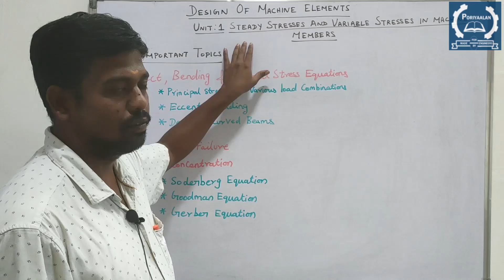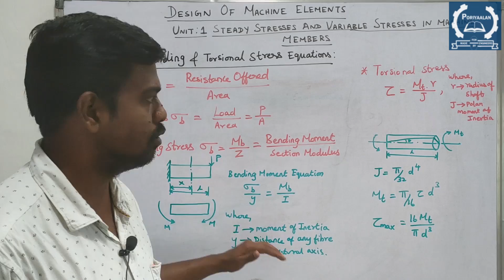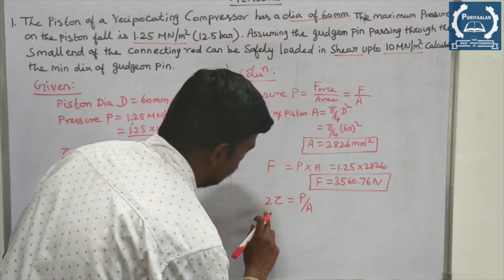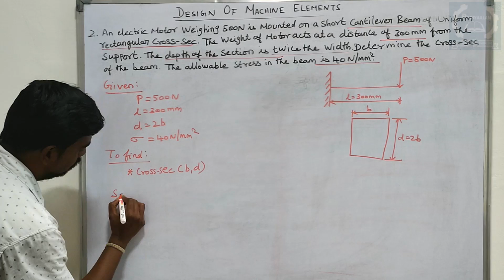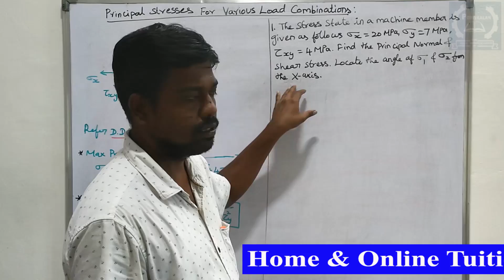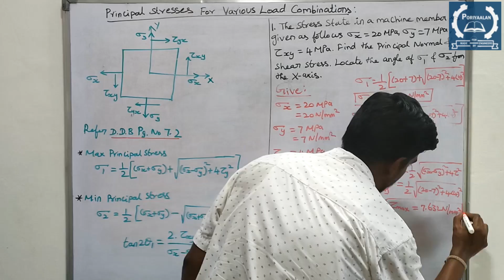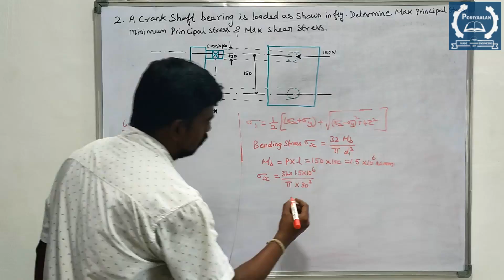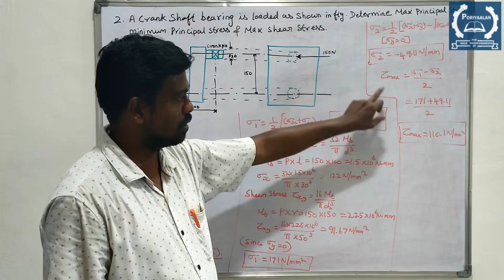DESIGN OF MACHINE ELEMENTS | Unit-I | Part-1|STEADY STRESSES & VARIABLE STRESSES IN MACHINE MEMBERS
For more Details contact,
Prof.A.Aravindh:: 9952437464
DME Syllabus:
UNIT I STEADY STRESSES AND VARIABLE STRESSES IN MACHINE MEMBERS
Introduction to the design process - factors influencing machine design, selection of materials based on mechanical properties - Preferred numbers, fits and tolerances – Direct, Bending and torsional stress equations – Impact and shock loading – calculation of principle stresses for various load combinations, eccentric loading – curved beams – crane hook and ‘C’ frame- Factor of safety - theories of failure – Design based on strength and stiffness – stress concentration – Design for variable loading.
UNIT II SHAFTS AND COUPLINGS
Design of solid and hollow shafts based on strength, rigidity and critical speed – Keys, keyways and splines - Rigid and flexible couplings.
UNIT III TEMPORARY AND PERMANENT JOINTS
Threaded fastners - Bolted joints including eccentric loading, Knuckle joints, Cotter joints – Welded joints, riveted joints for structures - theory of bonded joints.
UNIT IV ENERGY STORING ELEMENTS AND ENGINE COMPONENTS
Various types of springs, optimization of helical springs - rubber springs - Flywheels considering stresses in rims and arms for engines and punching machines- Connecting Rods and crank shafts.
UNIT V BEARINGS
Sliding contact and rolling contact bearings - Hydrodynamic journal bearings, Sommerfeld Number, Raimondi and Boyd graphs, -- Selection of Rolling Contact bearings.